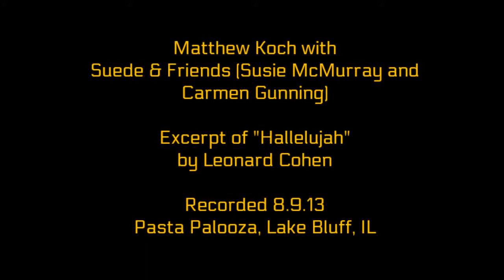Matthew Sings with Suede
Thanks to Suede Stout, Susie McMurray and Carmen Gunning for allowing Matthew Koch to sit in for a tune at Pasta Palooza in Lake Bluff, August 9, 2013.